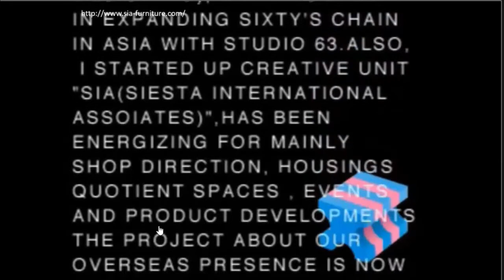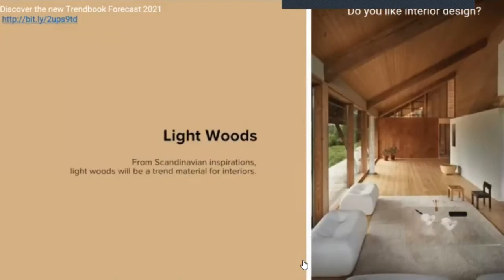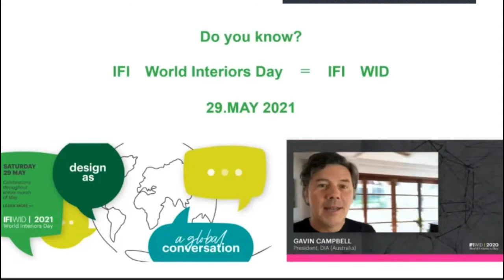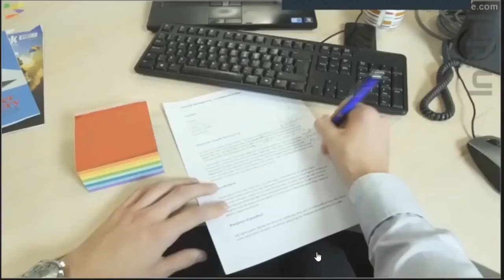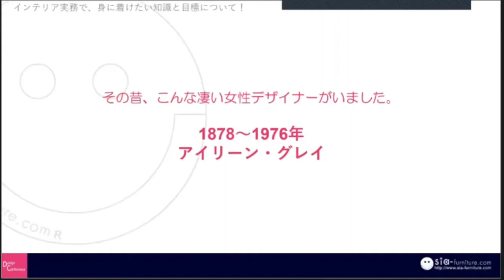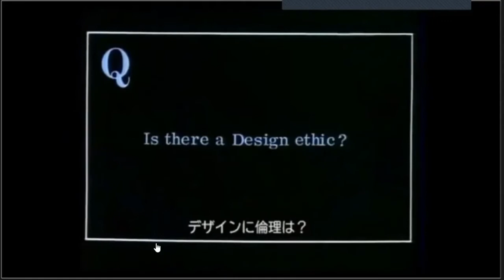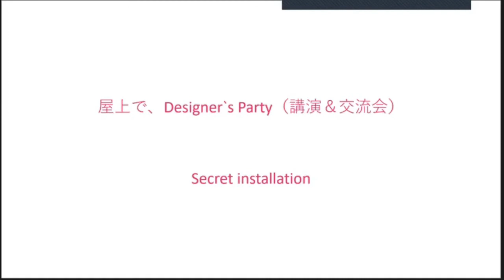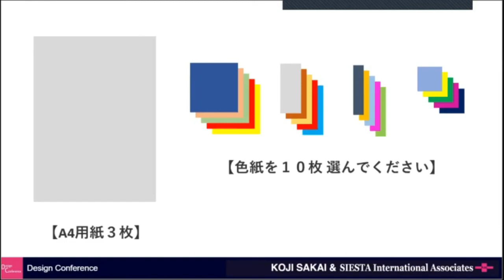⑨その1：暮らしを支えていたデザイン（ダイジェスト編集版）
0517の参考動画をアップしました。
暮らしを支えていたデザイン（空間編（その１）-ダイジェスト版
（暮らしを支えてきたデザインの歴史を振り返る）

ZOOMのマイクの接続不良のため、音声が流れていなかったようです。
本日の内容と同様の動画をアップしましたので、ご覧ください。

ステイホームの人で、対面授業に参加できなかった人は、この動画をご覧ください。
また、視聴した場合は、以下のアドレスまで、連絡をお願い致します。
尚、次回も、対面授業とZOOMオンラインを併用いたします。
ステイホームの人で、ワークショップに参加する場合は、
A4のコピー用紙（１～２枚）
折り紙
ノリ
折り紙がない場合は、色鉛筆などの準備をよろしくお願いいたします。

５th６th担当（建築・インテリア・デザイン）酒井コウジ